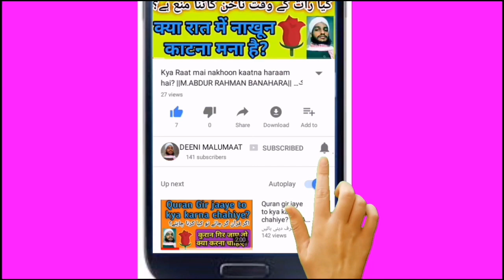Kitne Din Biwi Se alag rehne Se Biwi Par Talaaq Hojayegi? \\M.ABDUR RAHMAN BANAHARA//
Baaz Dost mujhse puchte hain ke kavi kavi ham apni biwi se 2 saal ya 5 saal tak mil nahi pate ya kavi kavi apasi jhagde ki wajha se biwi 5 saal ya 10 saal ham se alag rehti hai kya aesi surat me biwi par talaaq hojayegi? yani asal swaal ye h ke biwi se kitne din alag rehne se biwi par talaaq hojati hai???

Islami malumaat keliye Follow kijiye bilkul free mai

2 - Like kijiye Facebook me Deeni malumaat page ku bilkul free me :-